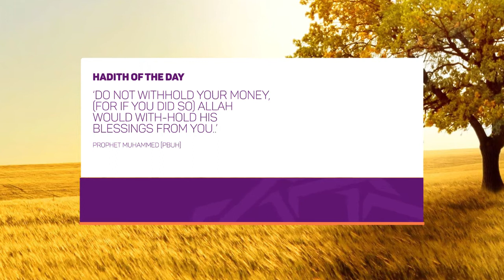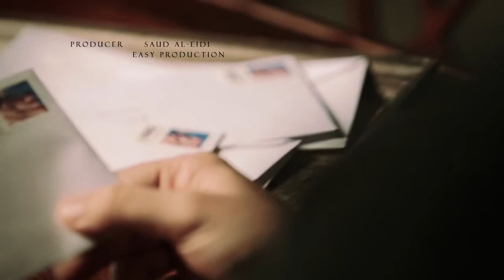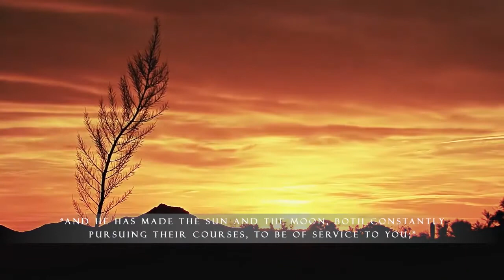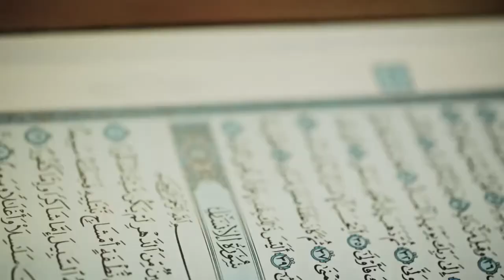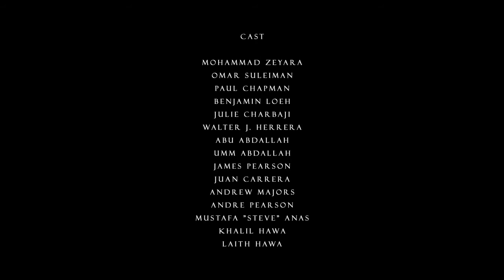HALTV | HABIBI RAMADAN EPISODE 8